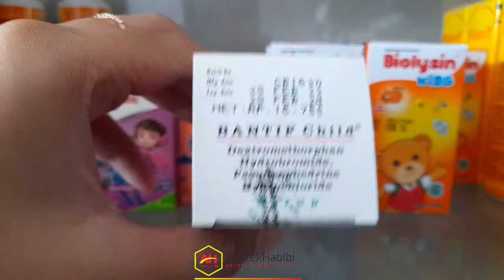VIDEO PRODUK "REAL" BANTIF CHILD 60 ML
Indikasi Umum :
Meredakan batuk nonproduktif/tidak berdahak & Hidung Tersumbat karena Flu

Komposisi :
Per 5 mL : Dextromethorphan HBr 7.5 mg, Pseudoephedrine HCl 15 mg

Dosis :
Anak 7-12 tahun : 3 x sehari 2 sendok takar 5 mL; Anak 2-6 tahun : 3 x sehari 1 sendok takar 5 mL.

Aturan Pakai :
Sebelum atau sesudah makan

ApotekHabibi